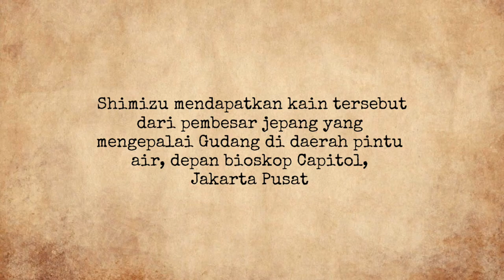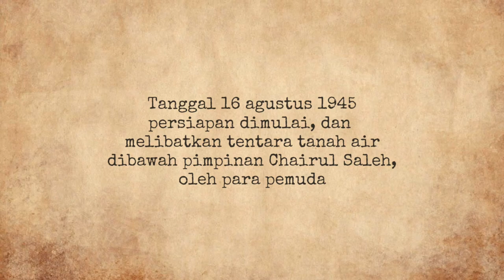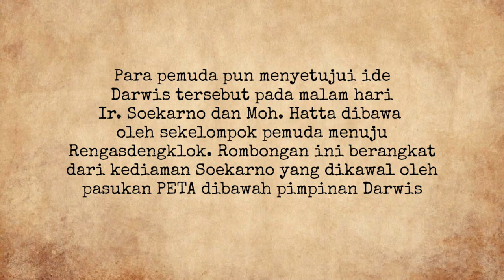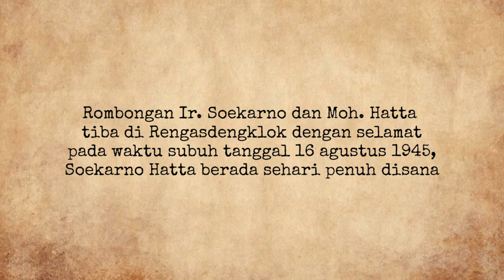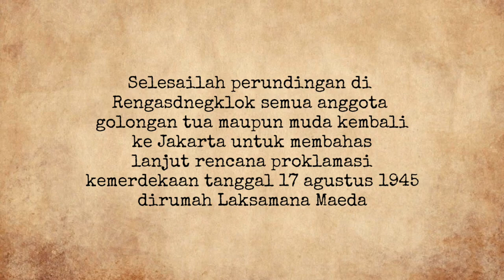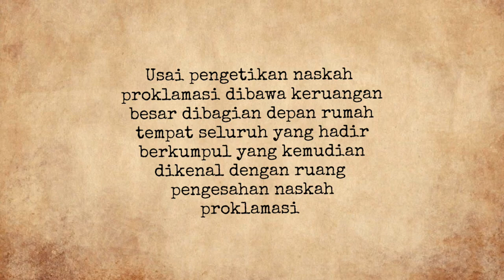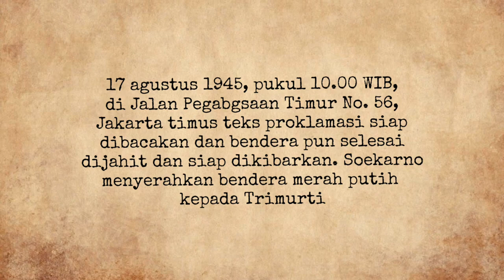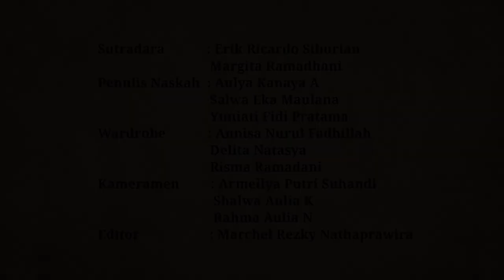SHORT MOVIE DETIK - DETIK PROKLAMASI